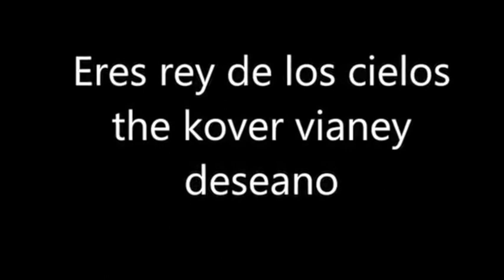Vianey deseano Alor The kover eres rey de los cielos emmanuel y linda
The Kover Segunda edicion Emmanuel y Linda.